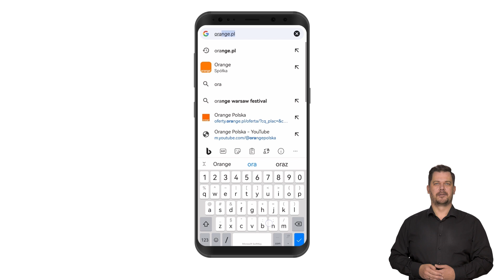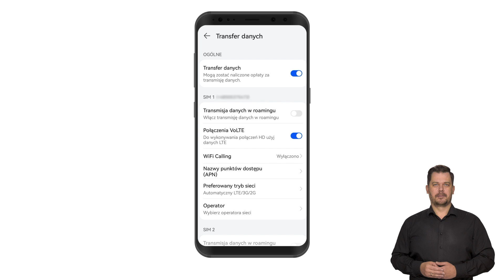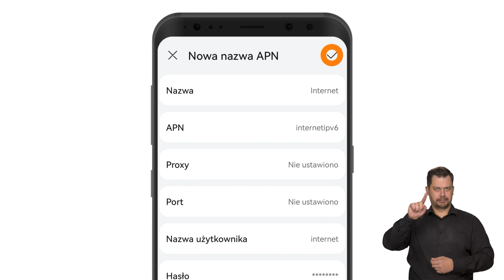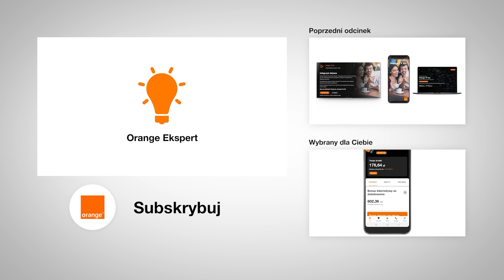💡 ORANGE EKSPERT - 👉 Jak skonfigurować internet mobilny w telefonie? 📱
Nie działa Ci internet w smartfonie z Androidem? Zobacz co należy sprawdzić i skonfigurować.

00:00 Wprowadzenie
00:16 Krok 1 - włącz dane mobilne
00:40 Krok 2 - zresetuj ustawienia sieciowe
00:57 Krok 3 - skonfiguruj APN
02:52 Zakończenie